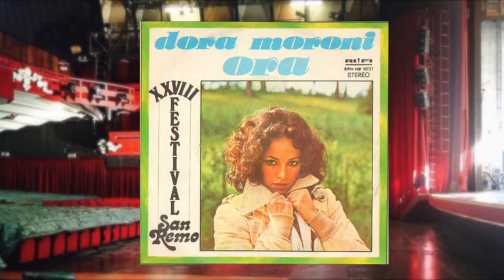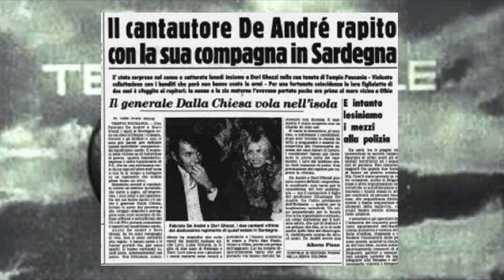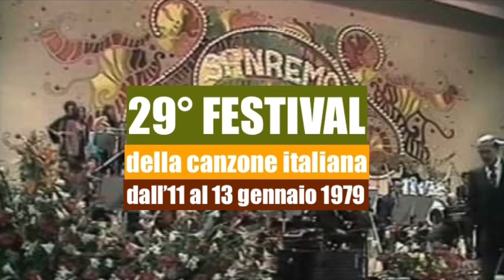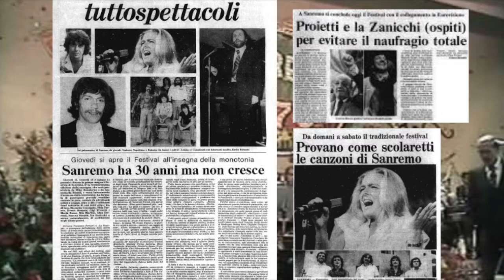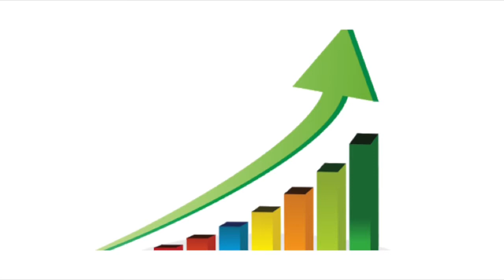Sanremo per tutti, la storia del Festival | 1978 - 1979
I riassuntoni di Sanremo, il Festival della canzone italiana spiegato facile

da un'idea/allucinazione di Nico Donvito
quindicesima puntata dedicata al 1978 e al 1979